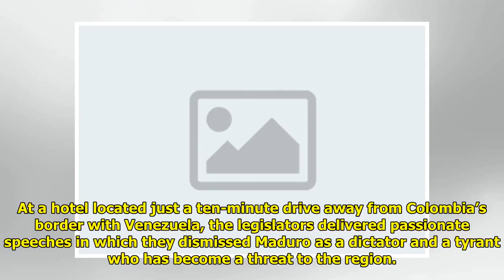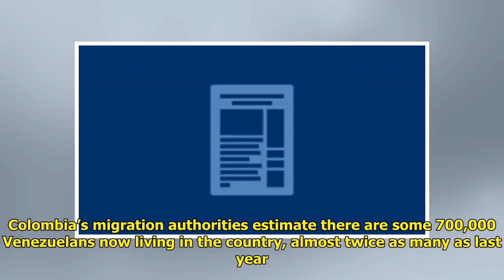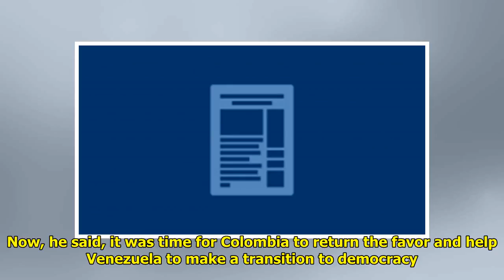South American legislators call for sanctions on Venezuela Tiger Time!!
Tiger Time!!